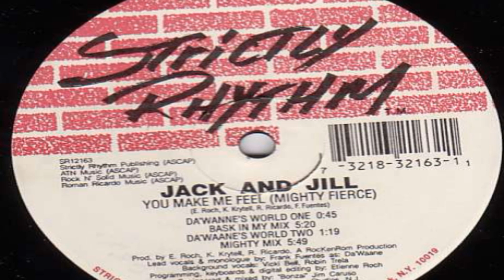Jack And Jill - You Make Me Feel (Mighty Fierce) (Bask In My Mix)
Strictly Rhythm ‎– SR12163 US 1993